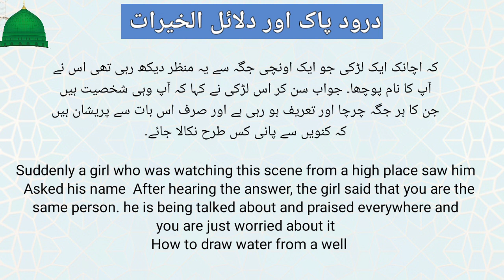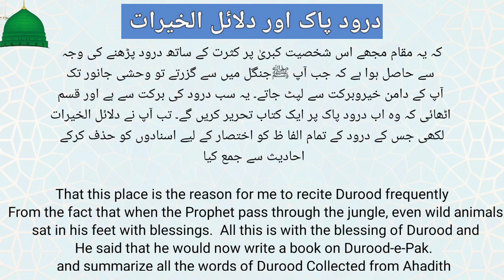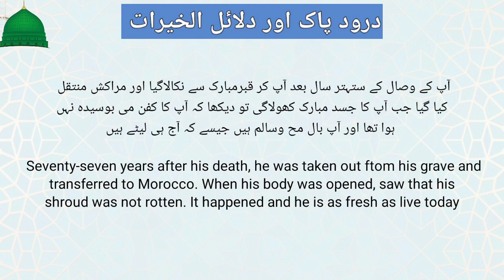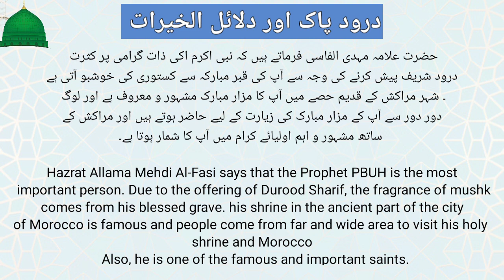reason to write a famous durood book 'dalail ul khairat' | dalail ul khairat durood's famous book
dalailul Khairat is the most famous book of durood pak, what was the reason behind writing this book?
 and what is the great incident that made the writer ' Hazrat Suleman Jazoli' write this book?
کنویں والادرود پاک
اللھم صل علی سیدنا و مولانا محمد و علی آل سیدنا و مولانا محمد صلوٰۃ دائمۃ مقبولۃ تودی بہا عنا حقہ العظیم